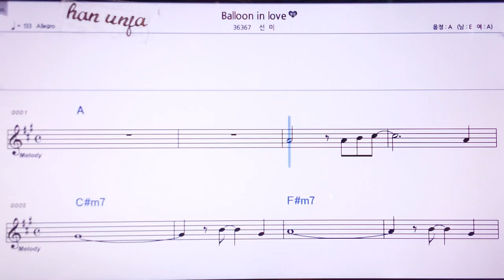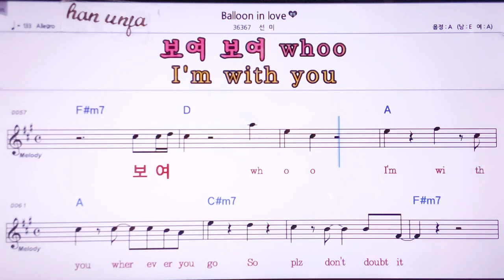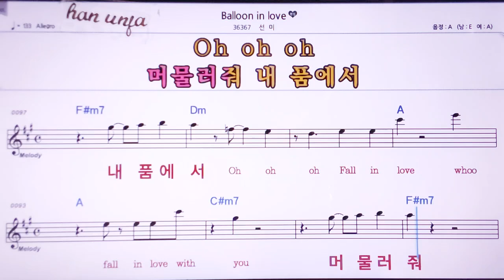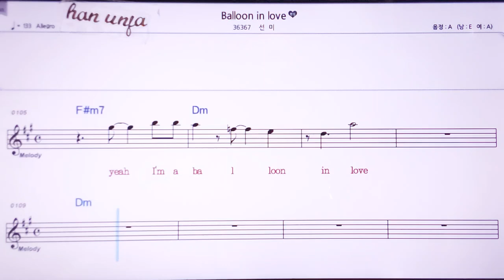💖Ballon in love/선미 👍MR,노래방, 악보, 코드,Karaoke With Sheet Music